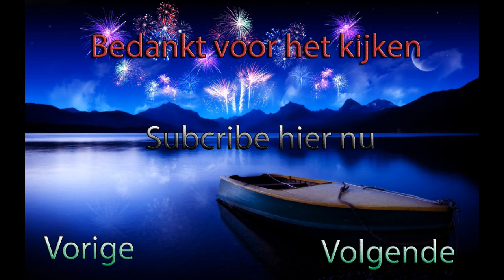50 Subcribers SPECIAL!"Raad de knal...! ?| TheDutchPyro28 █▬█ █ ▀█▀ SUBSCRIBE═►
Nou hier is hij dan!
Raad de knal!
Zet je andwoord bij de comments.
Bij het juiste andwoord komt er nog een special!

★ Productions ★
Door: | TheDutchPyro28

Negeer dit: Vuurwerk zena klappermat benzine bom illegaal strijker widowmaker black boy black bermuda driehoek super vlinder giga vlinder chooet alpeco multi bang pirat pirat special silver cracker TT NT thumping thunder titanium thunden nitrate thunder you're now rocking whit the best illegaal bom pijl lawinepijl koelkastbom benzine belgie chinese rol hindoe 1000 hindoe 3000 hindoe 2000 mortier kop pijl knal vuurwerk knal itaalianse bom siervuurwerk vandalen prullenbak spanish cracker vlinder mat nitraten mat celebration cracker piano big spanish cracker chineese vlinder Koelkast bom 75 liter benzine nitraat in prullenbakvuurwerk, fireworks, nitraat, bom, lawinepijl, bompijl, mat, vlinderbom, vuur, oud en nieuw, illegaal, knallers, mortier, gevaarlijk, belgie, strijker, nicolaasboys, nic. boys,Nitraat, sierpijl, vuurpijl, gigavlinder, supervlinder, ... alle » ... alle » vlinder, chinese vlinder, strijker, betonstrijker, bex, corsair, raider, raiders, widow maker, 100.000 klapper, chinese rol, hindoe rol, chinese mat, chainthunder, Titanova Delova, gigant maroon, big spanish cracker, megavlinder, explod, silver cracker, chinathunder, kruid, buskruit, flashkruit, signal rocket, brave & wichers, lesli, black bermuda, boiler a, titanium thunder, crepe nitraat, multi bang, dieptebom, dieptebommen, widowmaker special, super widowmaker, hindoerol, alpeco, shell, shells, peony, mortier, single shot, biggest shell, lawinepijl, trueno ricasa, uitje, italiaanse bom, italian bom, cracker, goudmat, goud mat, vuurwerk, firework, fireworks, explosion, thumping thunder, silver cracker, flash, bom, special pirat, pirat special, timefuse, vlinder, kubus, belgie, ninja pijl, pijl, pijlen, oud en nieuw, oud & nieuw, jaarwisseling, new year, nieuwjaar, illegaal vuurwerk, weco, jorge, alpeco, smeets, firework show, vuurwerkshow, vuurwerk show, fireworkshow, matje, 1000.000 klapper, 300.000 klapper, flash kubus, green dahlia, sweet coconut, diamond collection, zink, zink 901, zink 902, signal rocket, rocket, firerocket, breeschoten, brilliant, hardix, devil, hellraiser, pyroboy, 1000.000 cracker, 100.000 cracker, 300.000 cracker, blitz, knaller, c4, sierblok, sierpot, sierpotje, sierblock, sierblokje, crackers, nitrate cracker, timefuse, bsc, big spanish cracker, bolpijl, mortierpijl, shellpijl, zinkpijlen, rotje, tom steekt vuurwerk af, jumpen, happy new year, china, patrick, silvercracker, ground salute, chinese rollen, knalblok, duplex pijl, 100mm bolpijl, titanium salute, salute, 2inch, 4inch, 2'', 4'' special widow maker, girandola, visco, speedfuse, vertragers, fallas, wondertol, grondbloem, vuurwerk Benzine bom, vuurwerk koelkast bom, voetbal fragment Inter-AC, vuurwerk 4 X 4 inch shell, Tom steekt nog meer vuurwerk af!!, Atomic Bomb Test, crofty-bom, crofty bom, vuurwerk snoepje, vuurwerk carbid 2003 politie komt langs, Vuurwerk Film Oudjaarsdag 2005, , Zink901 (lawine pijl) In een prullenbak :), Soda Musical, Vuurwerk - gele beton strijker, Funny movie rocket click here to make money with your video's!!